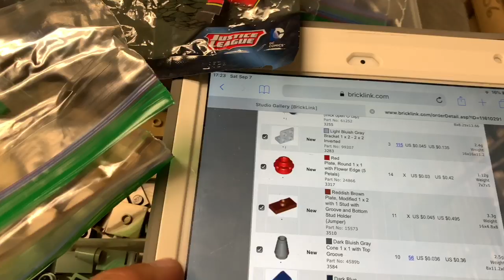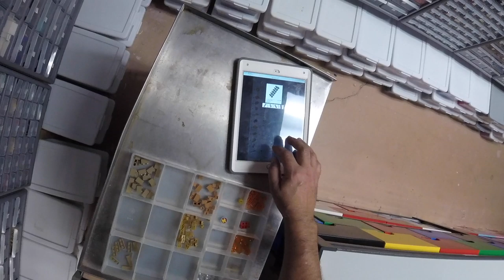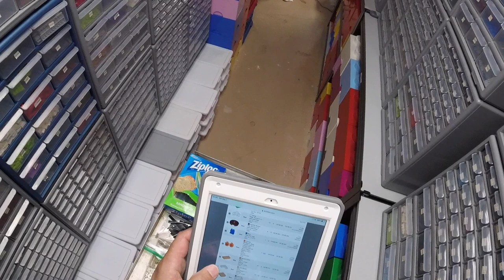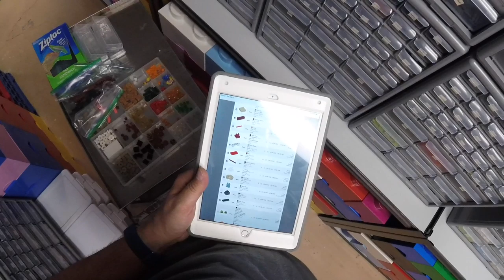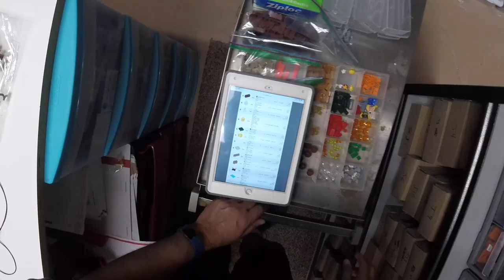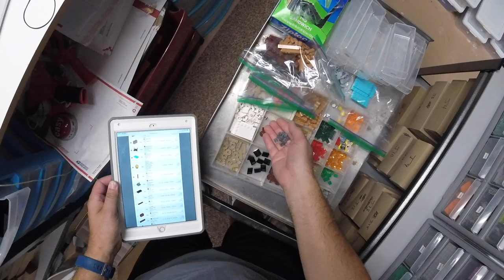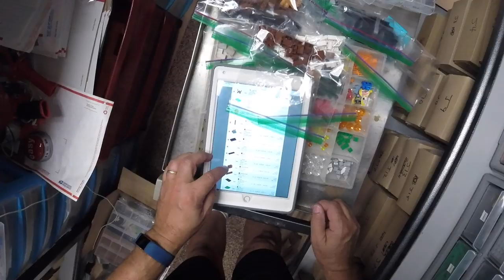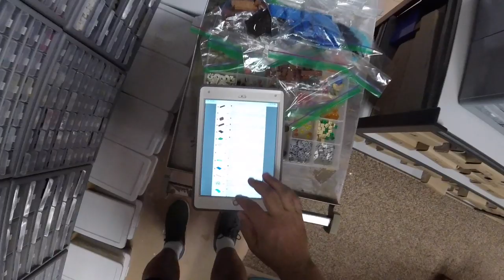STAGES OF A YOUTUBER IN LEGO plus PABLO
The Stages of a YouTuber - in LEGO DUPLO form. The Emotions set 10861 My First Emotions on slae from Barnes and Noble (thank you Brickitect). Also picking a rather large order for DrMcBrick while listening to a Brickitect video.

pablo - Picking A bricklink LEGO Order

📭 Mail to:
BrickTsar
66 Fire Tower Rd NW #264